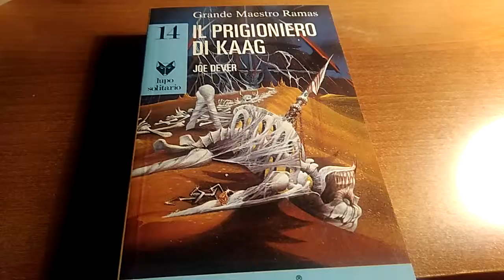Lupo Solitario: n. 14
Supporta il Canale Con una Donazione! Fantastico!
Acquista i tuoi libri e fumetti a prezzi bassi Formati disponibili anche in E-book
Libri consigliati in promozione
Offerte Film
Grazie!